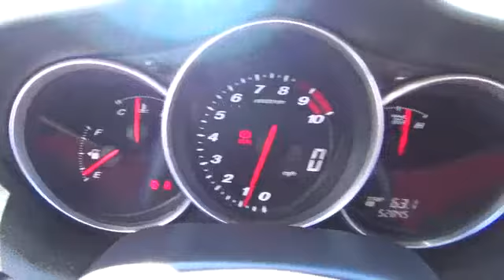2004 Mazda RX-8 used, Clark County, Las Vegas, Henderson, North Las Vegas, Saint George, U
2004 Mazda RX-8